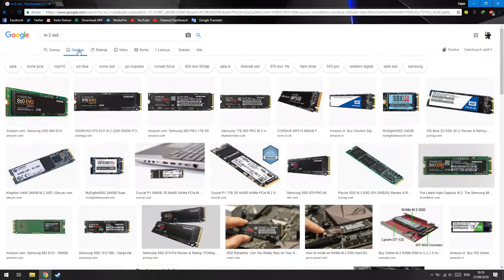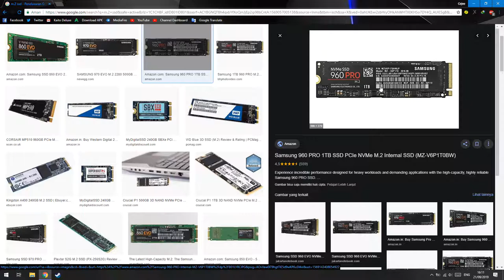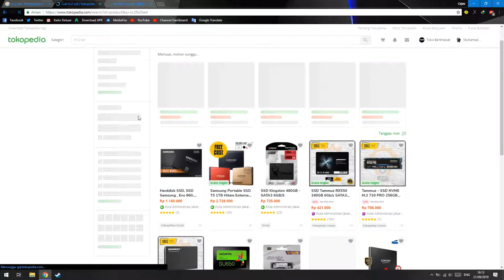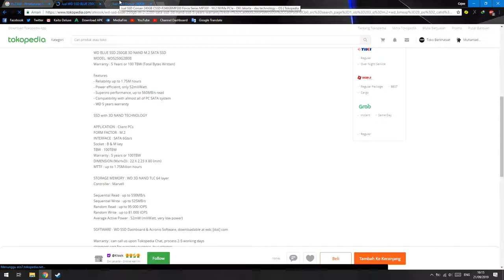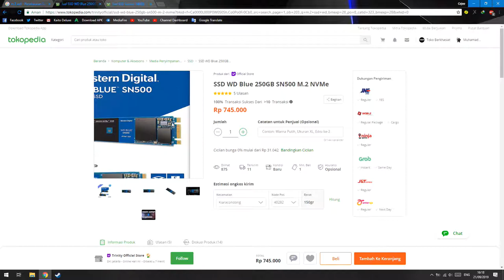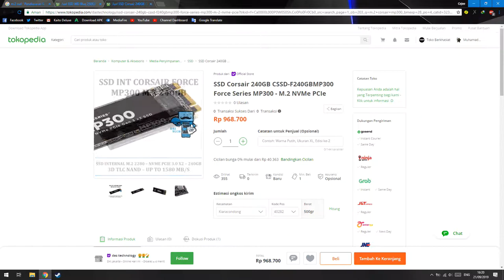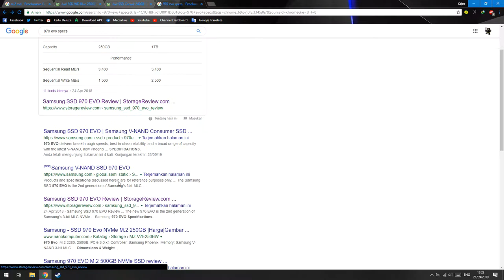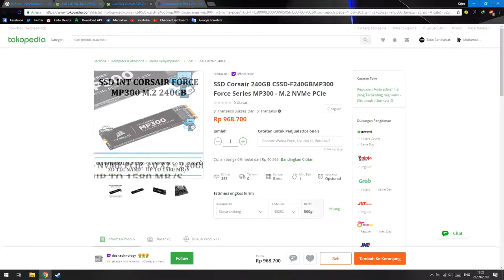Rekomendasi M.2 SSD!(B&M)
oke bang,kali ini guwek akan memberikan sebuah video rekomendasi m.2 ssd,mungkin bisa buat bahan pertimbangan atau bahan riset agar tidak salah beli.

PSU : Gardu Listik
VGA : Bawaaan Mobo
FAN : Kipas Turbin
Processor : AMD Athlon x64 0.1 GHz
Motherboard : Motherboard Mati
HDD : Harddisk PS2
Casing : Kardus&Triplek
Monitor : GG 55 inch Curved Edition
Memory: 128MB Cap Tiga Setang
Headset : Samsul Wireless Edition(Emang gak ada kabel,karena digunting)
Mouse: Virtual Mouse
Keyboard: Virtual Keyboard
Kursi: Kursi Taman